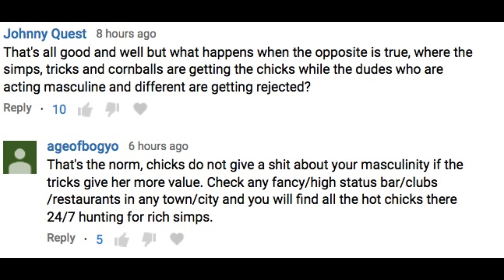Why Simps & Tricks Attract Women